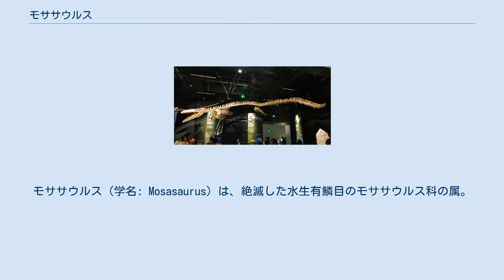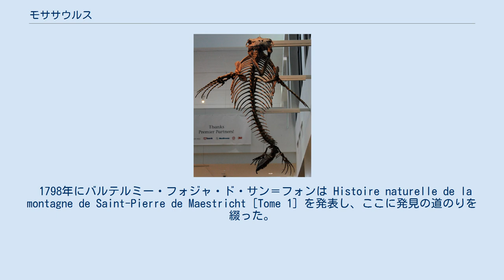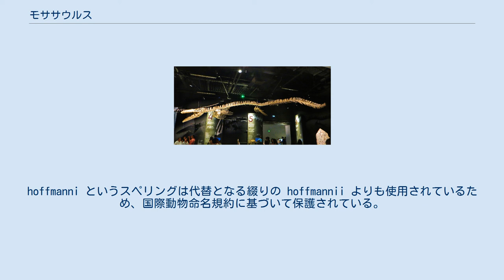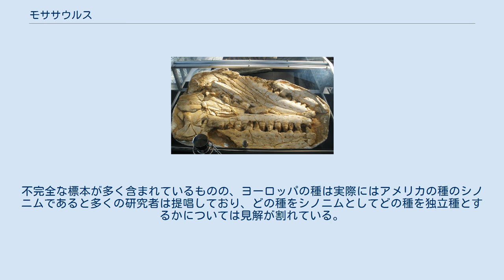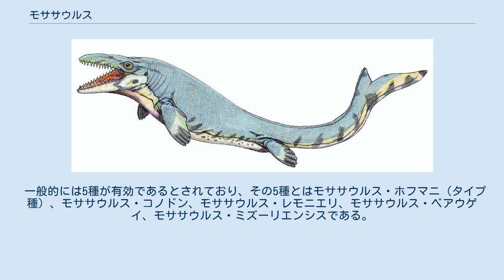モササウルス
モササウルス（学名: Mosasaurus）は、絶滅した水生有鱗目のモササウルス科の属。
約7,000 - 6,600万年前にあたる後期白亜紀の頂点捕食者 で、マーストリヒチアンの間に生息し、ヨーロッパ西部と北アメリカに分布した。
日本やニュージーランドに生息した可能性もある。
属名は「マース川のトカゲ」を意味するが、これは最初の標本がマース川の付近で発見されたことに由来する。
 獣脚類を捕食するモササウルス・ホフマニの復元 モササウルスはモササウルス科の最後の属の1つで、最大の属の1つでもあった。
大半のモササウルス科爬虫類と同様に、モササウルスの四肢はヒレ足へ進化し、前肢のヒレは後肢のヒレよりも大型であった。
最大の種は全長17メートルに達したモササウルス・ホフマニであり、近縁なティロサウルスやハイノサウルスを上回る大きさを誇る。
モササウルスは近縁な他のモササウルス科より頑強でもあり、下顎は頭骨に固く附随していた。
体型は上下に深い樽型で、目は顕著に大きい。
モササウルスは浅海に生息し大型魚類・ウミガメ・アンモナイト・海棲爬虫類・鳥類・翼竜・恐竜・首長竜を捕食していたと専門家は考えている。
『NHKスペシャル』「恐竜超世界」では、モササウルスは結果的に白亜紀の海を支配した、当時の生態系における最も強大な頂点捕食者として描写されている。
 化石には傷を負い、治癒した痕跡を持つものが少なくなく、闘争が絶えなかったことを示している。
頭骨はワニを思わせる形態で、頑丈で吻は細長く伸び、後方に湾曲した多数の歯を持つ。
また、先の丸い砕くのに適した歯を持つものもいた。
これらの歯で獲物を捕らえ、砕き、切り刻んでいたとされる。
 モササウルスの頭骨は短い円錐形の先端部に向かって細くなり、顎には巨大な円錐形の歯が並んだ。
ヒレ状の前肢には5本、後肢には4本の指が存在した。
尾は強靭で、サメや魚竜にも似た二股の尾ビレが存在したことが他のモササウルス科の化石から示唆されている。
尾の末端が強力な推進力を生みだす際に引きずられないよう、体は硬くなっていたと推測されている。
 1764年に発見された最初の頭骨である標本 TM 7424 モササウルスは最初に命名されたモササウルス科の属である。
学術的に知られた最初の化石は、1764年にジェーン・バプティスト・ドローウィンが発見して1766年に記載したものであり、オランダのマーストリヒト付近の丘である聖ピーター山の白亜産地から産出した頭骨断片である。
ハールレムのテイラーズ博物館初代館長マーティン・ヴァン・マルムは1784年にこの標本を自館に持ち込み、1790年に記載を発表した。
彼はこの標本をクジラの一種と考えた。
この標本は TM 7424 としてコレクションの一つとされている。
 第二の標本が発見された時期には諸説あり、1770年、1770年ごろ、1780年ごろ)とするものがある。
いずれにせよ、この頃に第二の部分的な頭骨が発掘されている。
これは律修司祭テオドルス・ジョアネス・ゴディングが所有する土地で発見されており、彼は標本を丘の上の斜面に立つ自身のカントリーハウスに展示した。
退役したドイツ軍医ヨハン・レオナルド・ホフマン(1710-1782)もまた、同じ断片を収集し、ドイツ人の医者兼博物学者ペトルス・カンパーとともに頭骨を組み立てた。
ホフマンはこの動物をワニと推測した。
しかし1786年にカンパーはこれに反対し、標本を未知の歯クジラと結論付けた。
 不正確ではあるが、モササウルス発見の様子を描いたイラスト。
ホフマンが左に見える マーストリヒトは重要な要塞都市であり、1794年の末にフランス革命軍に占領された。
地質学者バルテルミー・フォジャ・ド・サン＝フォンは都市陥落2ヶ月後のマーストリヒトで生き延びており、芸術的・科学的に価値ある物をフランスへ輸送していた政治将校 Augustin-Lucie de Frécine (1751–1804) とともに、標本を持ってフランス騎兵と同行した。
別荘から要塞へ標本が移動されたことを悟った Frécine は、最初に頭蓋骨の所在を突き止めて持ってきた者に上等のワインを瓶で600本与えることを打診し、すぐに数十人の兵士が頭骨を回収して報酬を受け取った。
1974年12月に標本は戦争の戦利品として略奪されてパリへ運ばれ、国の遺産に指定されて新しい国立自然史博物館のコレクションに加えられた。
 1798年にバルテルミー・フォジャ・ド・サン＝フォンは Histoire n...